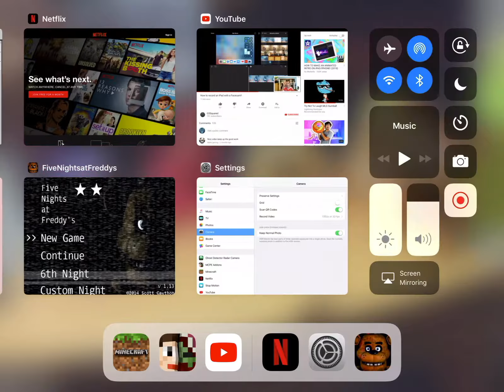My Minecraft world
Sorry I made a mistake when I post the last video this is the real video